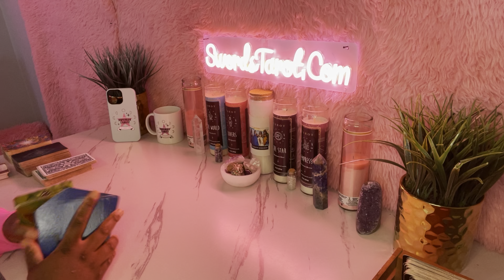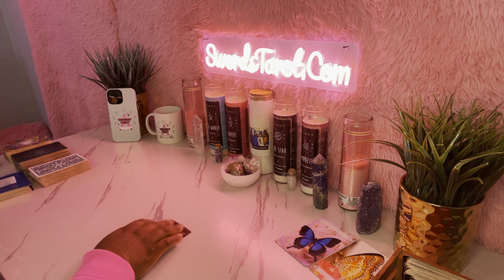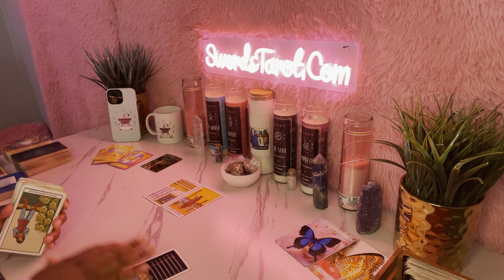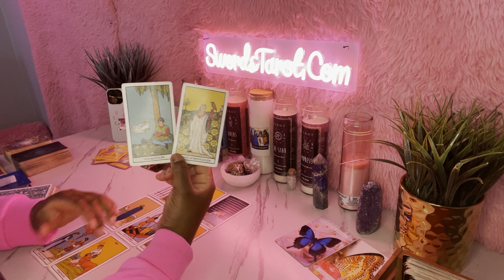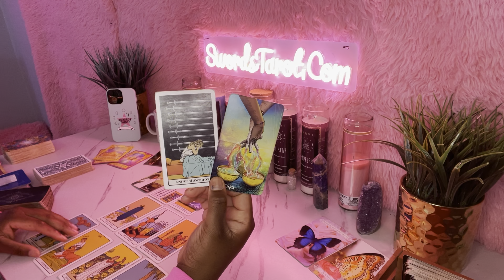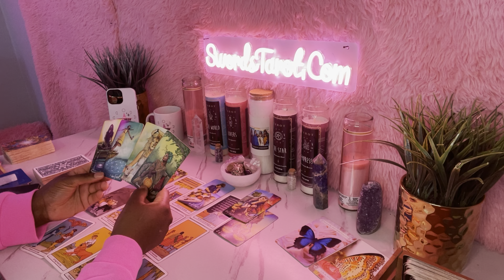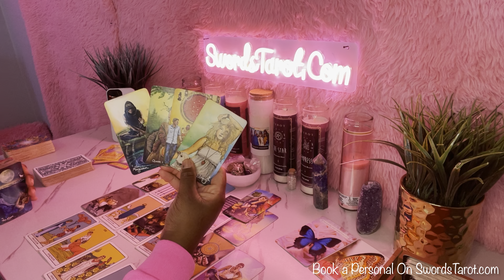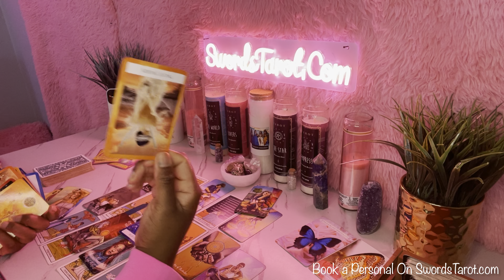GEMINI ♊️ THE FEELING IS MUTUAL 💜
gemini tarot,
gemini tarot april 2023,
gemini tarot today new,